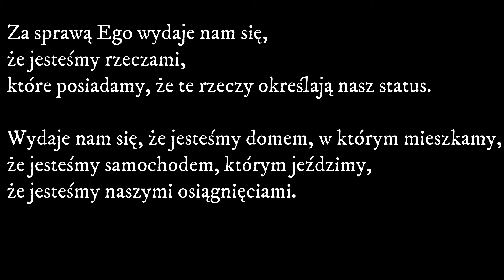Czy egoizm jest zły? Czy Ego jest nam potrzebne? 🤔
Ciało człowieka jest najinteligentniejszą technologią, jaka kiedykolwiek powstała na planecie Ziemia. Umiejętne zarządzanie tą technologią umożliwia dostanie się do takiej przestrzeni w Sobie, gdzie całe nasze otoczenie zaczyna samoistnie nam sprzyjać z poszanowaniem innych.
Uczę, jak się tutaj dostać. Dostać się do tej przestrzeni możesz tylko za pomocą świadomego czucia.

Serce, czyli przestrzeń czucia w nas, to nasze ciało. Nasze ciało jest narzędziem do czytania pola kwantowego, czyli do całego naszego otoczenia zarówno na zewnątrz, jak i wewnątrz nas. Ta przestrzeń odbiera znacznie więcej informacji niż nasze zmysły. Uczę, jak świadomie posługiwać się przestrzenią czucia w sobie.

💖 Nazywam się Anna Paradowska i jestem Trenerką Czucia.

💖 Zapraszam do przeczytania mojej książki pt. „Rola Krwi w życiu kobiety” Książkę możesz nabyć w moim sklepie internetowym. Dostępna jest wersja papierowa oraz e-book.

💖 Zapraszam również do odwiedzania mnie na facebooku lub/i instagramie, gdzie dzielę się interesującymi informacjami i bieżącymi spostrzeżeniami